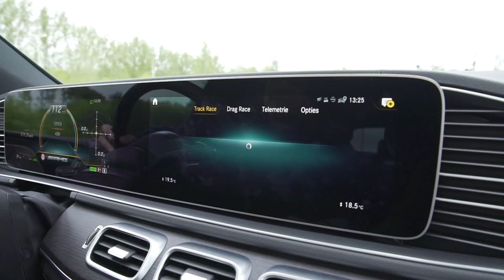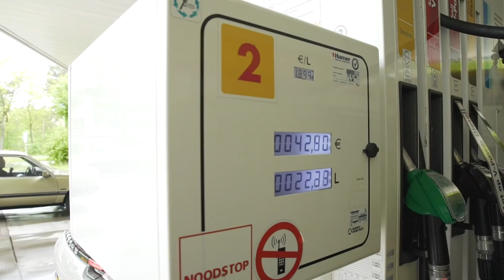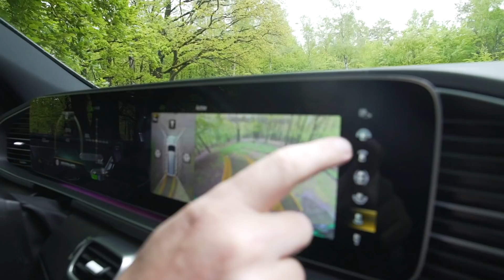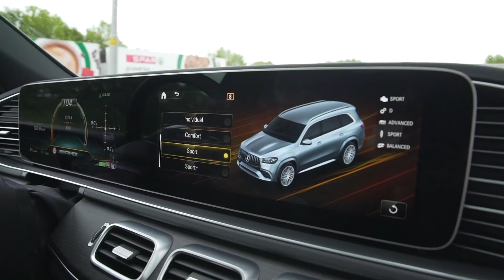De DIKSTE AMG OOIT! Mercedes-AMG GLS63 • DriversDream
Deze week gaat Sjoerd van Stokkum op pad met de dikste AMG ooit gebouwd. Ruim 2500kg Schoon aan de haak! Wat vindt Sjoerd van deze Mercedes-Benz GLS63 AMG?